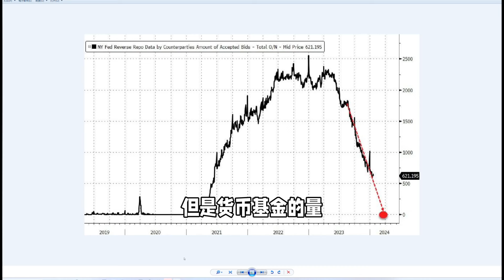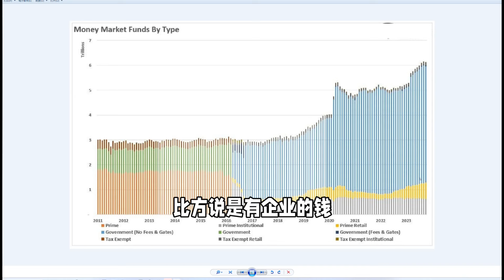货币基金可以流入股市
新来的朋友可以在知识星球搜索“锐信财经”看更多干货文章，本星球付费加入后，3天后对本星球内容不满意可全额退款；也可以进入锐信会员店铺查看；除此之外Ray的免费视频外，Ray每周还会提供3-8个深度视频仅在店铺发布，Ray哥除深度视频外，还提供每周深度热点讨论会，课程，相关研报及研究报告，也可提供精准一深度沟通咨询服务，了解各会员详情请微信小程序搜索：Ray的会员店铺；或点店铺链接：小程序://Ray的会员店铺/3NBes7tN1bDwtEH

最新发的视频：12月美国职位空缺（JOLT）数据#小程序://Ray的会员店铺/9erzQyDDkqT3auB

关注Ray的粉丝朋友，我们建立了免费的微信投资交流群，同时也有其他深度服务，有需要了解的请添加这个微信号详询：rxzbdray_6